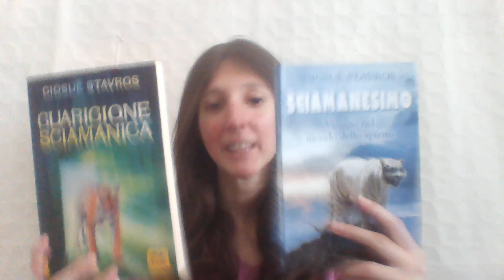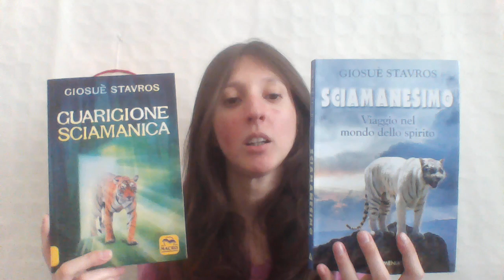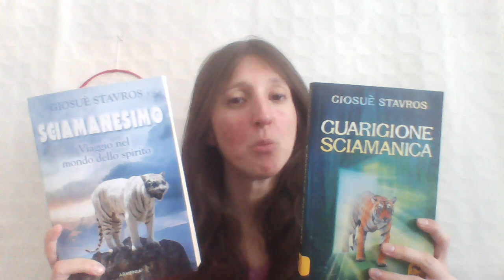Libri Giosuè Stavros - Recensione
Lo Sciamanesimo visto da uno sciamano italiano: Giosuè Stavros!

Giosuè Stavros è uno sciamano italiano che, dal mio punto di vista, ha il talento di saper tramandare concetti anche difficili in maniera comprensibile a tutti.

Per chi si approccia alla pratica sciamanica è davvero un ottimo insegnante su cui poter affidare il proprio percorso, in modo da acquisire fiducia in ciò che si sta vivendo e piano piano imparare a dialogare da soli con il Mondo dello Spirito attraverso la Guida del proprio Totem.

In questi libri si trova tutto ciò che serve sia per iniziare appunto, sia per addentrarsi meglio nella pratica vera e propria, scoprendone i segreti e i modi di trasportare il sapere appena appreso (grazie a Giosuè) per ritrovare il prezioso benessere interiore.

Essere in accordo al proprio Spirito e, quindi, utilizzare il sapere degli Sciamani per equilibrare la propria energia significa proprio ritrovare se stessi.

Come dico sempre: provare per credere!